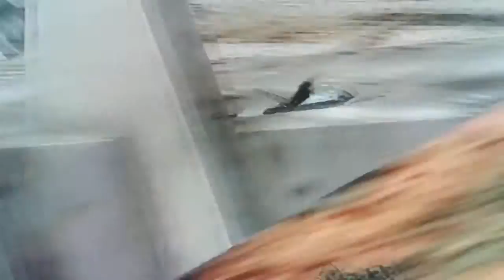Lockheed F-117 Nighthawk - Operation Doodlebug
The Wardog Squadron was sent to assist the ground troops in their offensive on the fortress. They were to provide close air support and visuals on the fortress from the air to advise the ground troops. The troops refused to advance through the southern or the northern walls without permission from Wardog first.

It has been noted that the ground troops had a large boost in morale with the top Osean squadron being there. It was on the third attempt that they even broke through the fortress's southern wall in a record time.

With Wardog's support against the bunkers, control towers, and air units, the third attempt to cut through the fortress was a success, and Osea's ground troops were now on the northern side of the fortress.